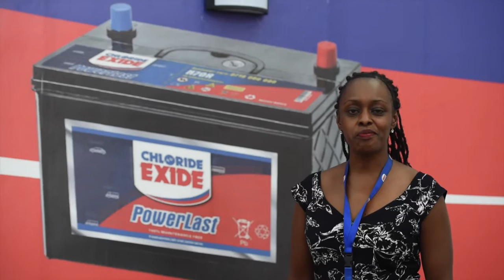Customer Service Week 2016